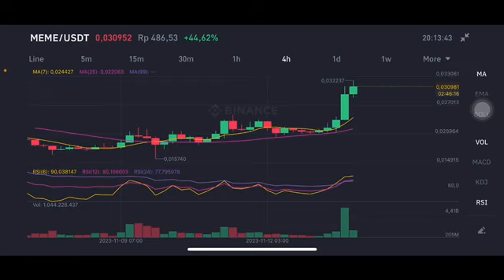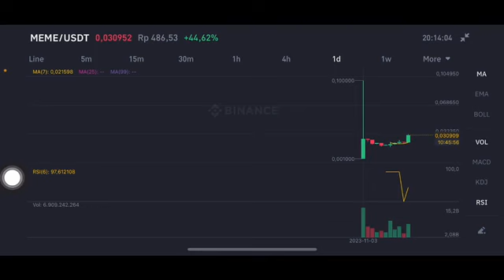MEME COIN EXPLODED +70%💥💥 | MEME COIN PRICE PREDICTION | MEME COIN NEXT MOVE